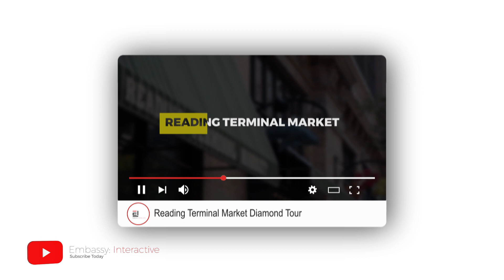Embassy Interactive YouTube Promo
Videography, photography and music promotion services. Located in Philadelphia, PA.

All content filmed, photographed and edited by Daniel Jackson for Embassy: Interactive, LLC. Video edited on Adobe Premiere CC 2018.

Music: Instrumental provided by Sound Junkie of RatchetGxds. Used by permission.

Cameras used: Canon 5D Mark II and Canon Rebel T3i.